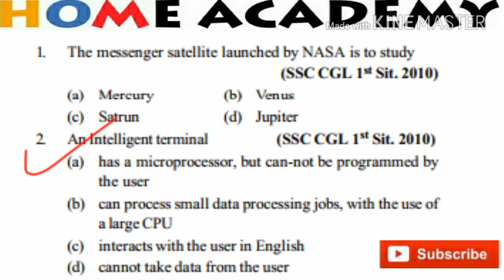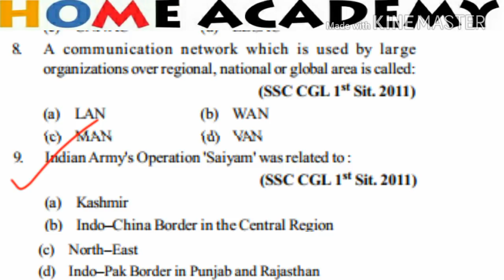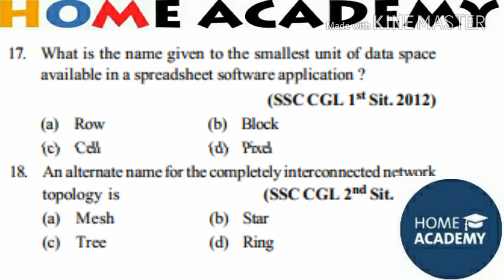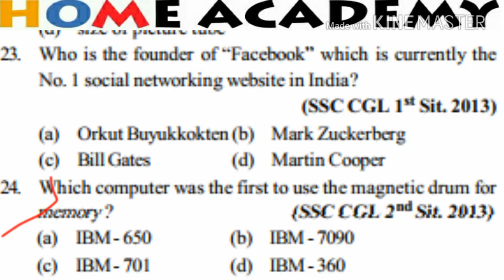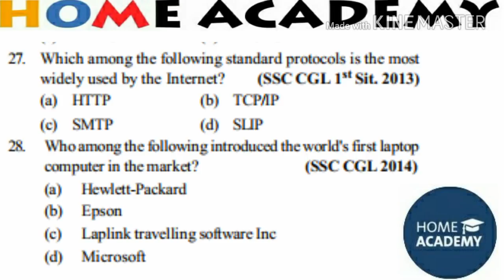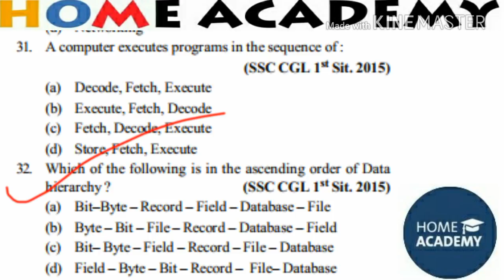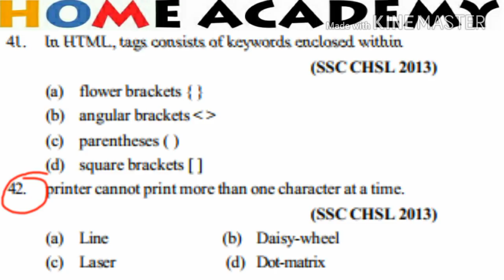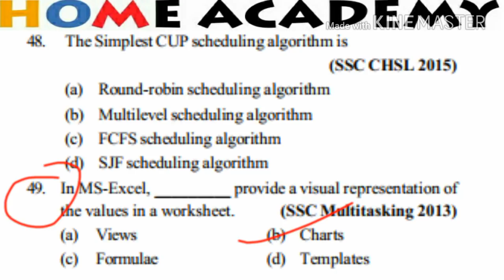computer most important M C Q part 1 for ssc,jkssb,rrb,bank etc by home academy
in this video  we discuss 50 mcq on computer previously asked in ssc,ssc cgl,ssc chsl,exam.